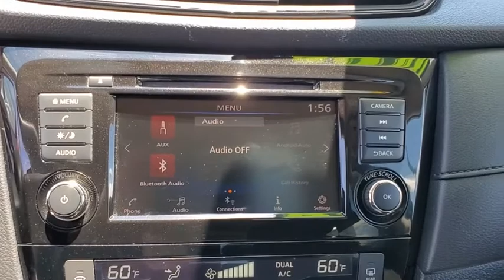2019 Nissan Rogue St. Petersburg, Tampa, Clearwater, Palm Harbor, Largo, FL KP501083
Used 2019 Nissan Rogue available in St. Petersburg, Florida at Crown Nissan. Servicing the Tampa, Clearwater, Palm Harbor, Largo, FL area.

Crown Nissan
5151 34th Street North

This 2019 Nissan Rogue SV in Magnetic Black Pearl features: Certified. Clean CARFAX. CARFAX One-Owner.brbrPriced below KBB Fair Purchase Price! 25/32 City/Highway MPGbrbrWhat is Live Market Pricing? No pricing games just our best price. We dynamically price our vehicles to be highly competitive and unquestionably fair compared with any vehicle like ours. Confidence and peace of mind. Now thats a sweet value! Plus sales tax tag and titling and dealer service fee of $899.95 which represents cost and profits to the selling dealer for items such as cleaning inspecting adjusting new vehicles and preparing documents related to the sale.